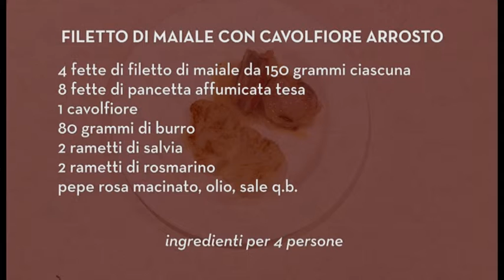Filetto di maiale con cavolfiore arrosto